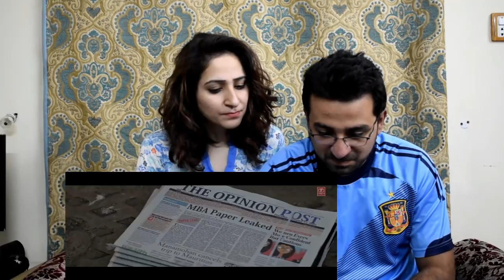Pakistani React to Cheat India Trailer | Emraan Hashmi | Soumik Sen | Releasing 25 January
How Pakistani React to Cheat India Trailer | Emraan Hashmi | Soumik Sen | Releasing 25 January

News,Views & Update